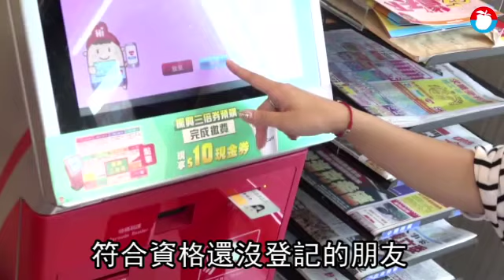「藝FUN券2.0」9點起手刀開搶！ 3大券1900元還有逾百萬人忘記用 | 蘋果新聞網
為鼓勵民眾外出消費，除了行政院推出振興三倍券外，另有4部會搶商機加碼再推專屬振興券，包含農委會「農遊券」、文化部「藝FUN券」、體育署「動滋券」、客委會「客庄券」，若全集齊現賺2150元，就以最長近6個月使用期限來看，平均每月獲得358元，比2021年基本工資每月調漲200元幸福感多79%。